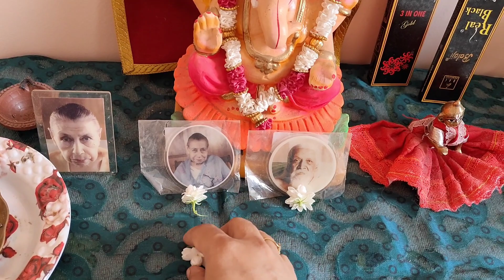হটাৎ করে এমন একটা খবর পাবো ভাবিনি // হতোভম্বো হয়ে গেলাম // সকাল থেকে একা হাতে সমস্ত কাজ করে গেলাম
Hi friends... I am Payel, a simple housewife. I make daily vlog on my lifestyle... I try to make such kind of videos that will be helpfull to my friends and give motivation.If you like my vlogs then please stay beside me and support me...